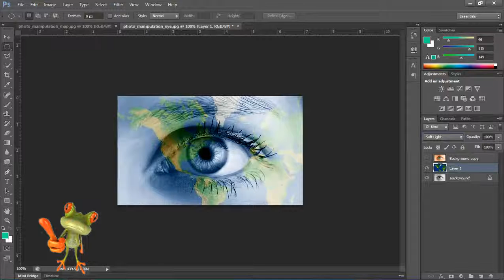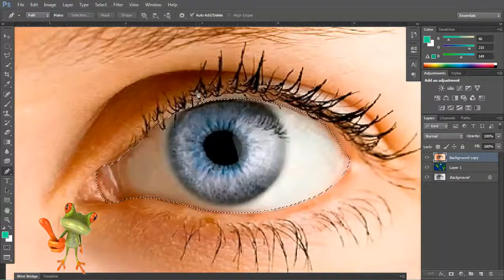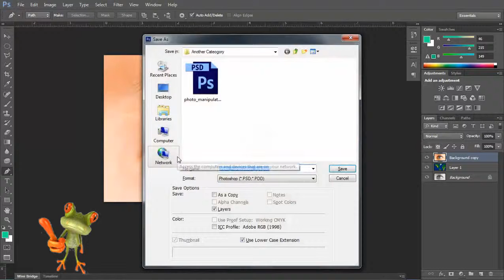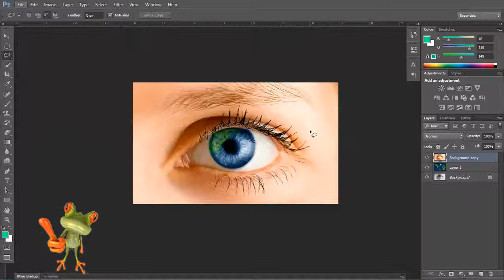How to Make A YouTube Avatar | Avatar Design Photoshop Bangla Tutorial | Fun_Entertainment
fun - ¡ destrozando a fun foxy !,fun - fun.: we are young ft. janelle monáe [official video],fun - csgo fun,Find and follow posts tagged our name is fun on Tumblr. ,Get the latest Our Name Is Fun. ,Funny place for funniest things : funny pictures, funny gifs, funny comics, funny movies, funny youtube videos. ,Share the best funny quotes collection by famous authors and comedians.
Recaption · 0 Comments · llama · pig · funny · humping. ,Funny animal image of llama mounting pig. ,Top 10 Fun Weapons 2 years ago. ,We hope you had "doh much fun" watching!, Tags: Miss Malaysia (Recurring Event), Malaysia (Country). ,Now who say Miss World Malaysia 2015 cannot 'Gelek' to a dangdut jam FlyWolfpack MissMalaysiaWorld2015 pic.,The Miss World Malaysia 2015 Pageant will take place on 29th August 2015.,Congratulations to all winners of Miss World Malaysia 2015. , ,Tags: Miss World 2015, Miss World (Recurring Competition), misslehy. ,Miss Universe (Recurring Competition) download video karaoke beat.